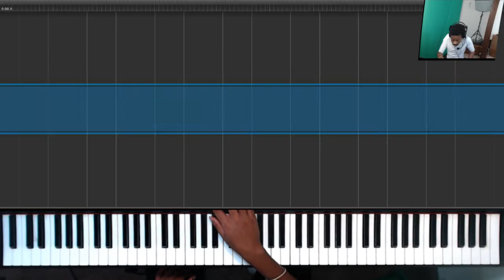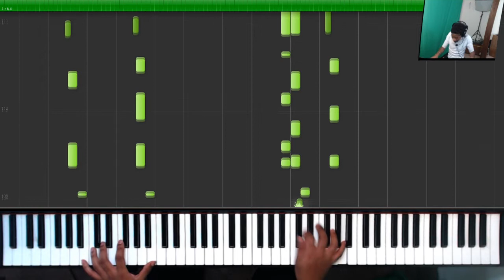♪ Snow Sisters Piano Tutorial + Explanation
This is how to play Vatastia's theme on piano from Under Night In Birth. I show you all of my piano notes on screen so you can learn from this UNIST Snow Sisters piano tutorial. I also have a second section where I break down Vatista's theme with music theory. You can watch that section of the video if you'd like to see how I view and remember what to do during the song.

I've broken the breakdown section of the tutorial into sections of the song.
4:14 - Intro
8:39 - Section A
10:52 - Section B
14:19 - Section C
18:17 - Section D

Anyways feel free to give me feedback. I think Vatista's theme is a harder song to learn on piano so I'd recommend learning Hyde's.

アンダーナイトインヴァース バティスタ ピアノ